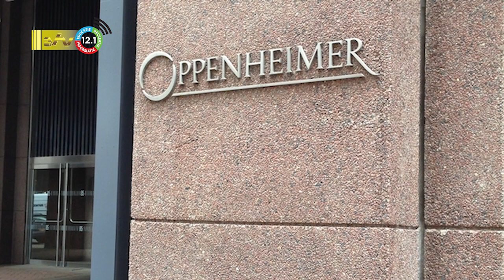25 07 2022 Nog geen overeenstemming met Oppenheimer